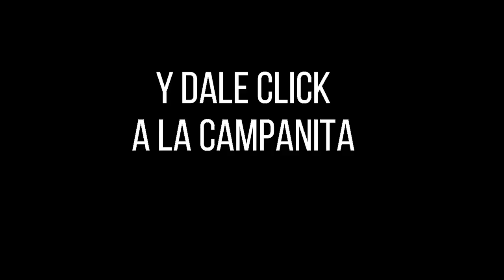FANTÁSTICA NOCHE Resultado del JUEVES 07 de abril de 2022 ✅🥇🔥💰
Hola buenas noches, te presentamos los resultados de las loterías y chances en Colombia, vamos con el Resultados del Chance La Fantástica noche del JUEVES 07 de abril de 2022.